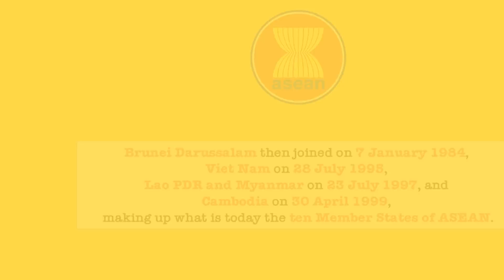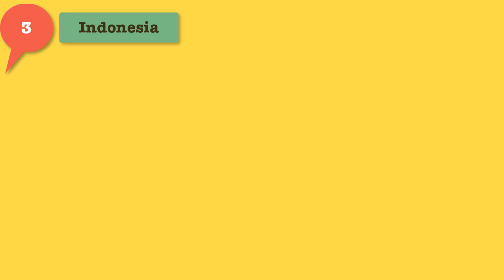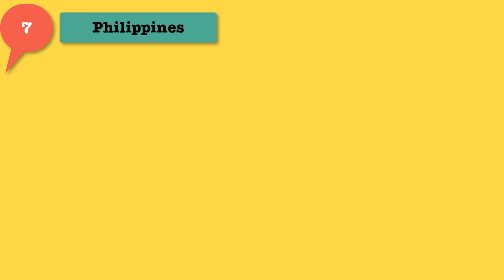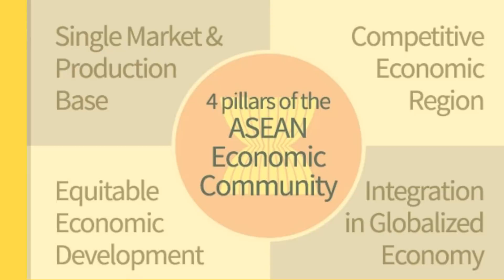ASEAN Countries || Interesting Facts || Association Of Southeast Asian Nations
ESTABLISHMENT AND MEMBERSHIP OF ASEAN
On the 8th of August 1967, the Association of Southeast Asian Nations or ASEAN was established in Bangkok by the five original Member Countries, namely, Thailand, Malaysia, Singapore, Indonesia and Philippines.

On 8 January 1984 Brunei Darussalam joined
On 28 July 1995 Vietnam joined
On 23 July 1997 Laos and Myanmar joined
On 30th of April 1999, Cambodia joined

OBJECTIVES OF ASEAN

The ASEAN Declaration states that the aims and purposes of the Association are:

i) to accelerate the economic growth, social progress and cultural development in the region through joint endeavours in the spirit of equality and partnership in order to strengthen the foundation for a prosperous and peaceful community of Southeast Asian nations, and

ii) to promote regional peace and stability through abiding respect for justice and the rule of law in the relationship among countries in the region and adherence to the principles of the United Nations Charter. In 1995, the ASEAN Heads of States and Government re-affirmed that “Cooperative peace and shared prosperity shall be the fundamental goals of ASEAN.”

FUNDAMENTAL PRINCIPLES OF ASEAN

The Treaty of Amity and Cooperation (TAC) in Southeast Asia, signed at the First ASEAN Summit on 24 February 1976, declared that in their relations with one another, the High Contracting Parties should be guided by the following fundamental principles:

Mutual respect for the independence, sovereignty, equality, territorial integrity, and national identity of all nations;
The right of every State to lead its national existence free from external interference, subversion or coercion;
Non-interference in the internal affairs of one another;
Settlement of differences or disputes by peaceful manner;
Renunciation of the threat or use of force; and
Effective cooperation among themselves.